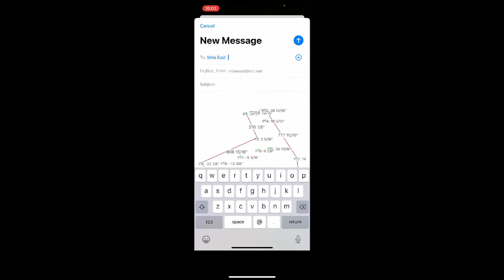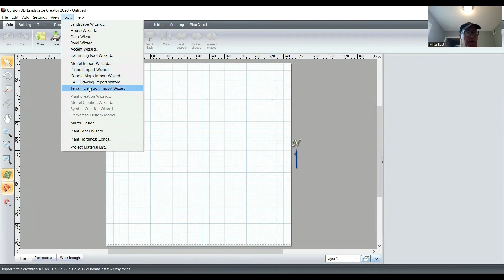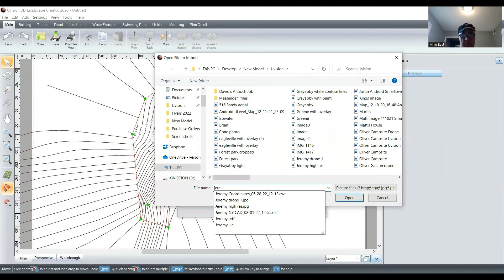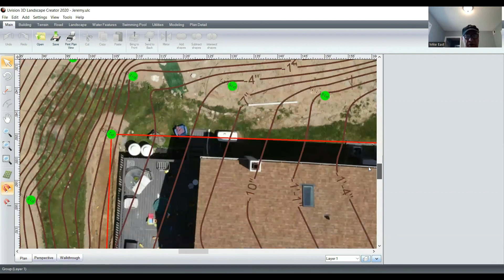U-Level 3-D Mapping Tutorial, Short Version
Smart Level: Fast, Easy, Accurate, Durable